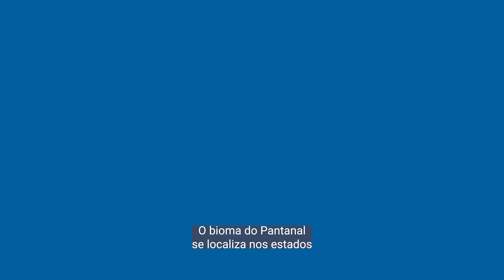Dia do Pantanal | Biomas do Brasil | Mercur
Dia 12 de novembro é a data nacional do Pantanal, dedicado a incentivar a preservação do Bioma. ️Assista ao vídeo e conheça mais sobre o Pantanal. A Mercur lançou, recentemente, o Programa Biomas do Brasil, que consiste em levar conhecimento sobre os seis biomas brasileiros - Pantanal, Caatinga, Mata Atlântica, Cerrado, Amazônia e Pampa.

Imagens: Daniel de Granville

Acesse o site para saber mais sobre o Programa Biomas do Brasil

Estamos aqui para dialogar, trocar ideias e encontrar alternativas para construirmos, juntos, o mundo de um jeito bom pra todo o mundo. Converse com a gente! 😉